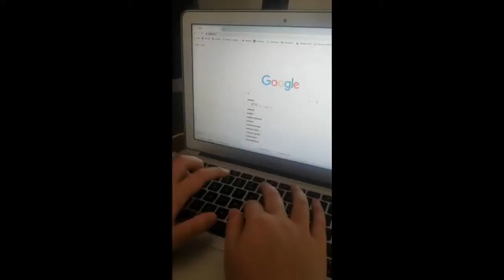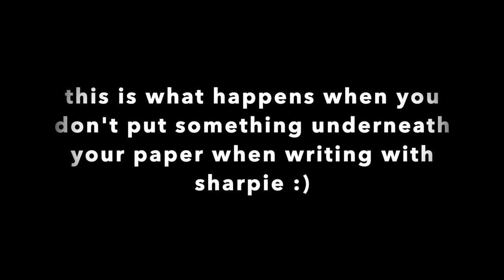Special video celebrating Pastor James's birthday